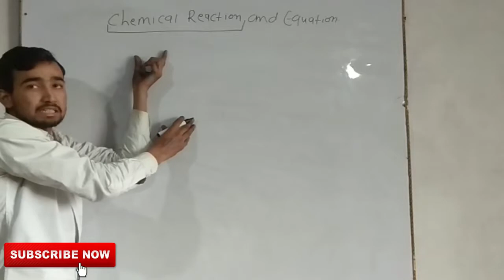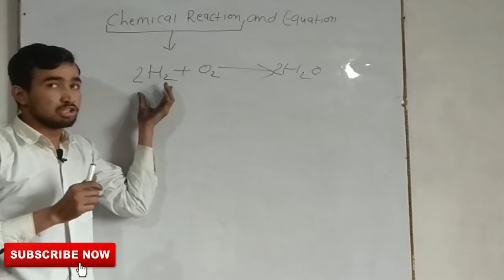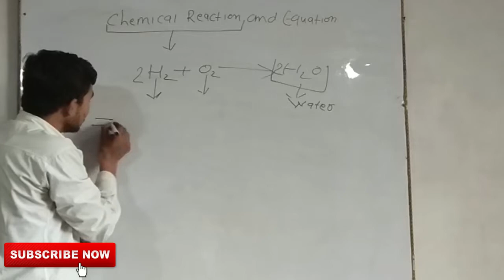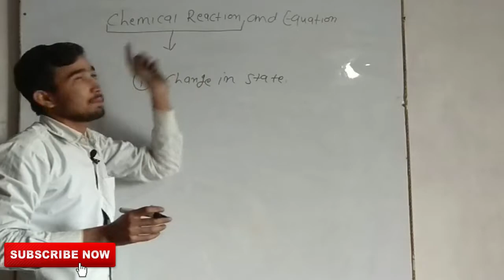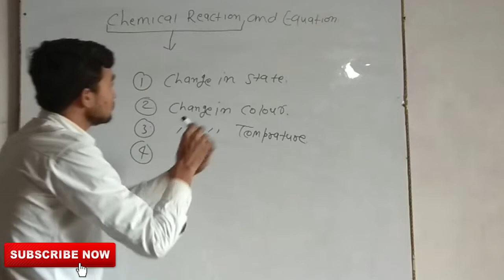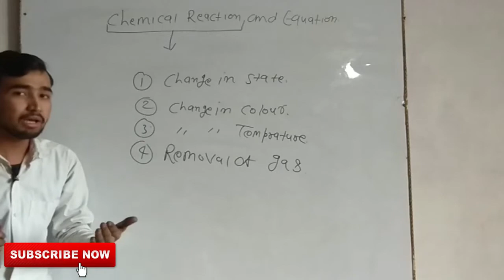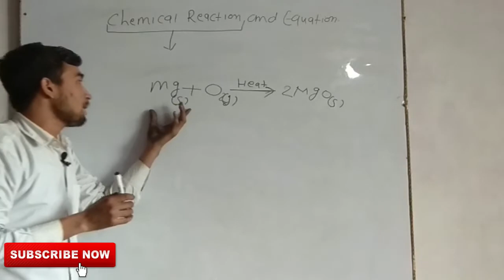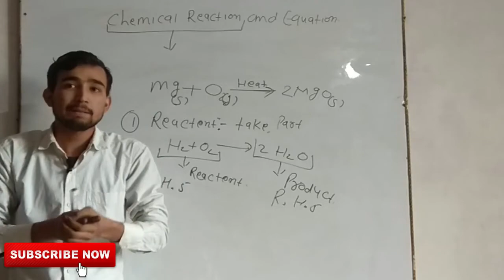Chemical Reactions and Equations | CBSE Class 10 Science | Chemistry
ट्रिक - लिट्मस परीक्षण याद रखने के लिए केवल दो शब्द याद रखें -अम्ल के लिए "अनिल" और क्षार के लिए "छलनी"।

Best powerful motivational video in hindi Inspirational speech best quotes by GVG Motivation